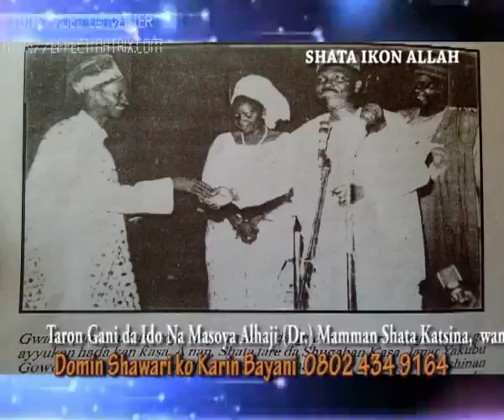Shata ikon Allah